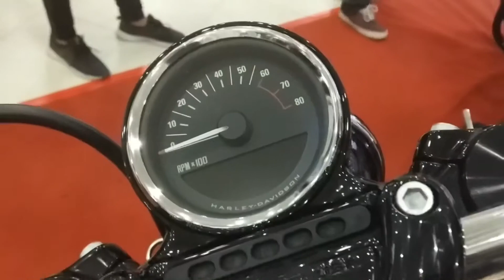HARLEY-DAVIDSON ROADSTER CRUISER ⭐️⭐️ walkaround At AYALA CENTRE CEBU PHILIPPINES 🇵🇭